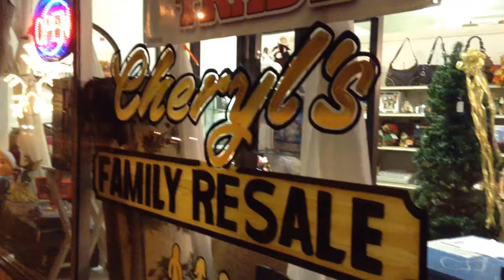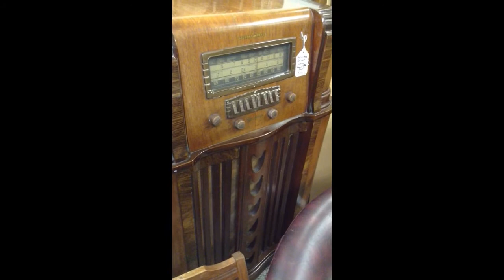What's New at Cheryl's Family Resale - Milw WI - 11.21.14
Fancy SILVERWARE SET - 69 Shiny Flatware Pieces with CASE - "1847 Rogers Bros." - Beautiful! - $80
SILVER PLATE Tea & COFFEE SERVER SET - Vintage, circa 1960's but in EXCELLENT CONDITION  - Makes for a Stunning Centerpiece! - $35
Children's TEA SET - Service for 6 , Vintage, Made in Japan, Great Condition - Rose Pattern - A "real", not plastic set, for only $20
RARE Floor CONSOLE RADIO - 1930's or 1940's - STEWART WARNER Model 11-9B - Set for Milwaukee / Chicago Stations - Does get static when it is plugged in - Nonrestored, pretty piece of history! - $130
TEA CART by Ethan Allen - $500 or $600 when new! - This one is in very good condition, and has the neat feature of the handle being able to fold down for use flat against a wall - Great for ENTERTAINING for the HOLIDAYS as those drop-down leaves give you even more room! - $150
HALL TREE with Faux Drawer - Beautiful wood and mirrors!  Nice entryway piece - $79
THANKSGIVING DECORATIONS - Get ready for company with the Large and Elegant CORNUCOPIA $12.50 and Large, Decorated PUMPKIN $10
Large LEATHER HAT - Well-made in USA, Indian Jones or Western / Cowboy Style! - $15
Men's NORTH FACE GLOVES - Either size Large or Extra Large - You know how expensive these are and they are in excellent condition! - $9.50
FIRETRUCK that has buttons to push to MAKE SOUNDS! - Ages 3 and up - $9.50
Elegant COFFEE Warmer / Server / Decanter - Made from glass and metal (silver plated?) - $18
"Orange Spice" PITCHER and PEDESTAL STAND - "Inarco," Retro, Made in Japan, Mid-Century - Groovy! - both for $10
STAINED GLASS (or looks like stained glass) CHRISTMAS NATIVITY - $12
MINK COAT (per seller) Size Medium-Large - has a larger back collar / hood and optional belt - Priced reduced from $500! - $99
Brown / Opaque Glass CHANDELIER  - Works well!  Great addition to just about any room, Hard wired - $20
Modern, Contemporary CHANDELIER - Like something you'd see on HGTV! - Less than a year old and works well - $39
NICE Kathy Van Zeeland PURSE with Logo / Crowns and Gold Trim - $17.50
Kawasaki Child's GUITAR for Boy or Girl - $15
Vintage, Shiny CAKE DOME - Cover your pies or cake in style (and protect it from hungry guests at the same time)! - $9.50
HANGING PLANT HOLDER - Freestanding, Elegant, Contemporary! - $15
Nonstick ROASTING PAN with RACK  - Reg. $29.99 - Minor wear, but good to go! - $10
New MIKASA 11.5" x 11.5" GLASS / CRYSTAL BOWL - New in box! - $11
Ceramic LEMON PIE HOLDER - Hold any pie in here and it will look good! - Also is a vintage piece! - $10
Men's WINTER COAT - Size L or XL or XXL (hard for me to tell) - "Gimo's" Soft WOOL Coat, MADE IN ITALY - $15
Kid's / Child's / Girl's IRONING BOARD - Solidly made of wood to practice on!  Or USE AS A DECORATION (it's white but could easily be painted)! - $15
Sony DUAL CASSETTE DECK - Model TC-W365 - GREAT sound! - $39
Kathy Van Zeeland PURSE with Blingy BUCKLES - Beautiful! - $34
"XOXO" Brown PURSE with Heart Studs - Nice large size! - $12
Nine West MINI PURSE, Gray with Orange Trim - Also has a wallet attached on the back - $8.50
NINE & CO. Brown PURSE with 2 Handles - Great for fall & winter - $14
Nice, Large ELLE Tan/Brown PURSE - Reduced from $15 due to small stain on bottom of inside lining - $10
KATHY VAN ZEELAND Purse ANIMAL PRINT and GOLD DESIGN - Elegant! - $28